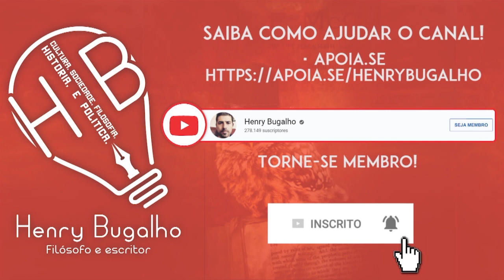BOLSONARO E O GADO MILITANTE!!!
Apesar de recomendações do Ministério da Saúde, o gado saiu às ruas de algumas cidades brasileiras e foi até saudado pelo presidente irresponsável que enfrenta a sua pior crise de todas. Entenda!